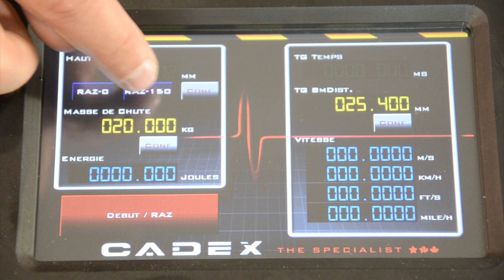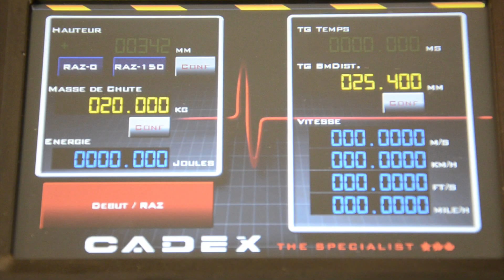Cadex Inc. Safety Shoes Testing Machine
Designed to meet CSA Z195:2009 & EN ISO 20345/20344   requirements.  This machine is used to test the protective reinforcement (toe cap and metatarsal protection) footwear protection such as safety shoes or boots.